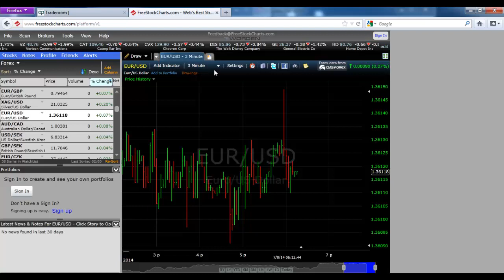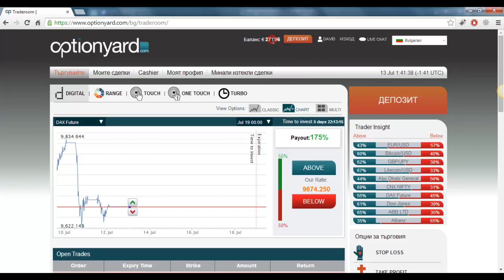OptionYard Binary Опции за търговия на живо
Ние направихме прекалено много отзиви за двоични опции брокери в тази конкурентна област, която ние дори не може да брои, но ние никога не сме шокирани от количеството на търгуеми активи като когато ние преглед Optionyard. Техният сайт удовлетворява нашите експертни търговци от своите иновации и елегантен дизайн. Особено, ние високо ценим усилията си за намаляване на рисковете търговеца.

Любопитен ли си още? Нека започнем нашето пълно ревю на живо търговия Optionyard точно сега!
Trading Platform
Range, Digital и Touch са три вида на наличните предлагани опции върху Optionyard. A малък минус е предоставена за Optionyard поради липсата на образователна насока в детайли. Въпреки че обясненията вече са съществували, не е открояват и детайлни очаквания, така че ние не сме в състояние да посоча разликите между различните видове двоични Опции за търговия лесно

Максимизиране методи за обезщетения, предлагани на Optionyard има различно име в сравнение с други брокери, въпреки че те са доста сходни. "Close" и "Разширяване" са две уникални функции, за да завърши търговията си по-рано или по-късно от първоначално изтекъл срок. Като цяло, тези избори се считат за един от най-гъвкавите възможности в момента в платформа Optionyard, който е наистина лесен за навигация и лесен за манипулиране.

В момента, 60-секунди е най-бързият начин да се получи печалба, въпреки че някои търговци считат тази опция напълно зависи от Lucks. Това е доста сходен с оригиналната Покана / Сложи и отнема точно една минута, за да открие резултата. Бързо, лесно и малка минимална инвестираната сума, но след като веднъж сте се предскаже правилно, парите ви ще изчезне, преди да си реализация.

Минимално изискване за депозит, за да започнете да търгувате с OptionYard е $ 200, това е същото като други топ брокери като traderush или stockpair.

binary options, options, binary options trading